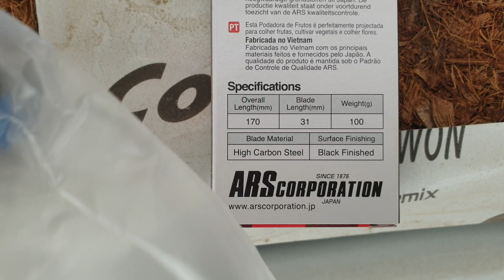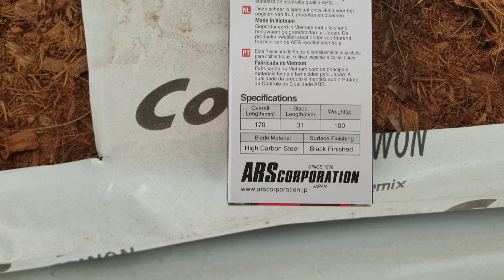Секатор для формирования стеблей томата, перца, баклажана и среза плодов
Секатор для формирования стеблей томата, перца, баклажана и среза плодов 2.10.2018